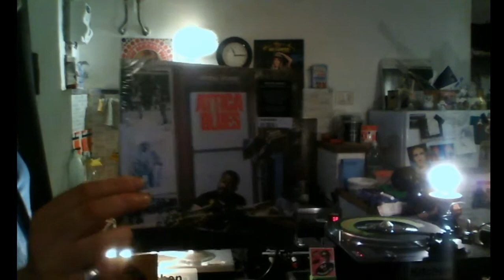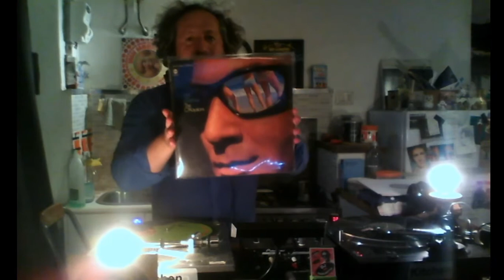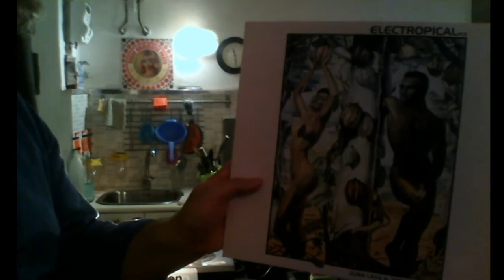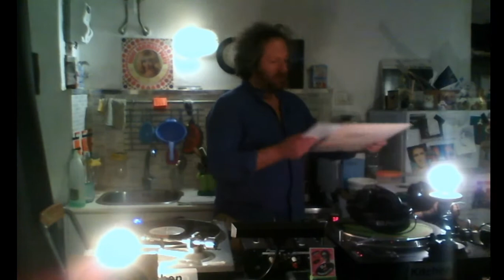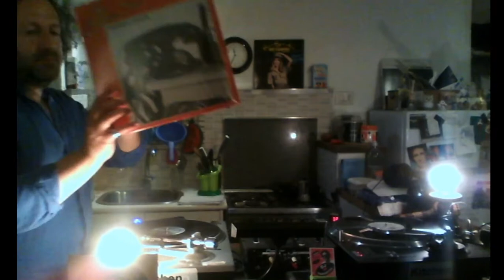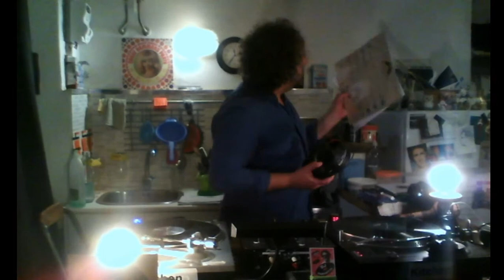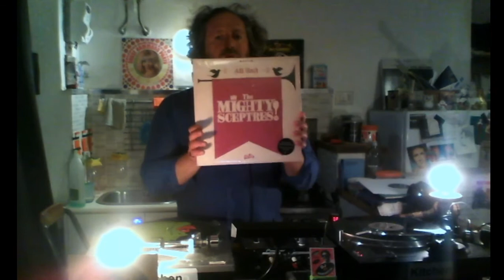DJ Andrea Margiotta - Soul Kitchen [29|05|20] - The Mask!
DJ Andrea Margiotta - Soul Kitchen [29|05|20]

01. Archie Shepp - Attica blues
02. Michael Babatunde Olatunji - Soul makossa
03. Night Trains - Don't want to know
04. Cookin' On 3 Burners - Enter sandman
05. The O'Kaysions - Soul clap
06. Juan Laya & Jorge Montiel - Sexmachina
07. Makala & Jimmy Bidaurreta - Descarga libre
08. Oliver Sain - Feel like dancin'
09. The Mighty Sceptres! - Sting like a bee
10. The Architect feat. Shaolin Beatmaker - Old mob blues

DJ Andrea Margiotta

Born in 1976, Turin-based, dj since 1997, Andrea Margiotta has been one of the first pioneers to bring jazz rhythms and contaminations on dancefloors, spinning exclusively vinyl records, from the swing of the ‘30/40s to the rhythm & blues of the ‘50s, the classic soul of the ‘60s, and the funk of the ‘70s.Over the years, he has been resident dj and at times art director for several clubs in the Turin area (among the many, Fluido, Padiglione 14, sPAZIO211, Société Lutèce, Villa Capriglio, AB+, Jazz Club Torino, Il Salotto di Mao, Charlie Bird), playing vintage 33 and 45 rpm records and hosting djs and musicians both from the Italian and international nu jazz scene.In 2008, he published the remix for the song “Grigio Torino” (CortoCorto) by the fellow citizen and songwriter Mao, mixed and reworked together with the producers Vic Brothers. In 2016, he produced the remix for “Hard luck” (Flatcar Records) for the Canadian swing-jazz singer Tia Brazda: an instant classic in playlists such as ‘Beat Connection” by Francesco Adinolfi on Radio 1 Rai (Italy) and ‘Craig Charles Funk & Soul Show” on BBC Radio 6 Music (United Kingdom). In 2019, together with Drumgenius alias Mauro Battisti, he released the remix for the track “Good life to you” (Chin Chin Records), extracted from the record by the Bologna-based producer Giorgio Cencetti aka DJ Farrapo.From 2007 to 2011, he collaborated with the web radio radiodigitale.info, hosting the radio show “Acapulco76” where he selected breakbeat, funk, nu jazz, rare grooves and retropop tunes.

[33 rpm, 45 rpm, ballroom jazz, disco, funk, jazz, jump blues, lounge, nu-jazz, remixes, rhythm and blues, rock'n'roll, soundtracks, soul, swing, swing hop, tropical, vintage]